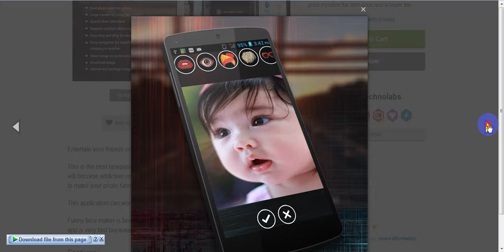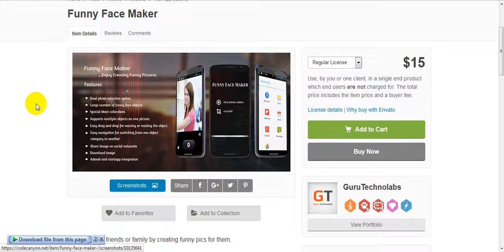Funny Face Maker free Download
Entertain your friends or family by creating funny pics for them. This is the best timepass application for all those who loves editing the pics. This app will become addictive once user will start using it. It has large number of funny objects to make your photo funniest. One can create funny selfie too.

Author Name:GuruTechnolabs